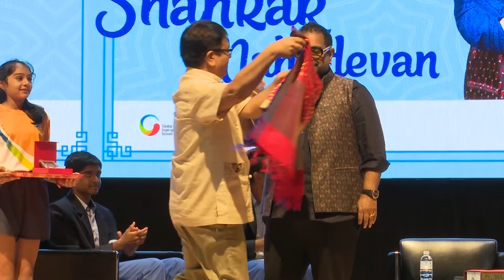GIIS SMART Campus Highlights of LLS with Shankar Mahadevan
Watch highlights of Shankar Mahadevan's visit to the SMART Campus as part of the GIIS Leadership Lecture Series.